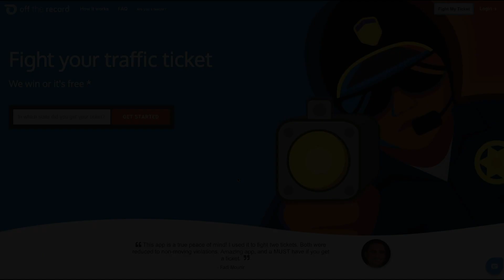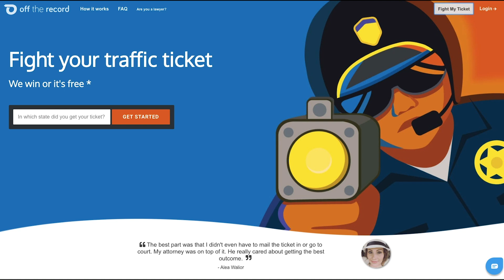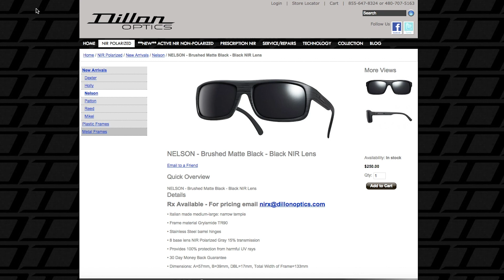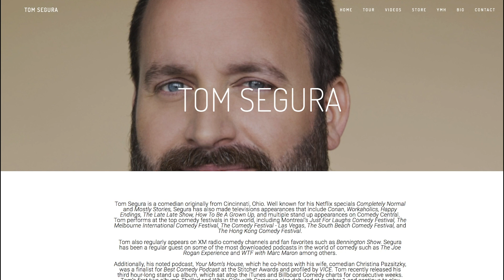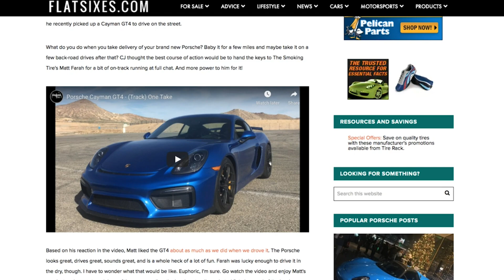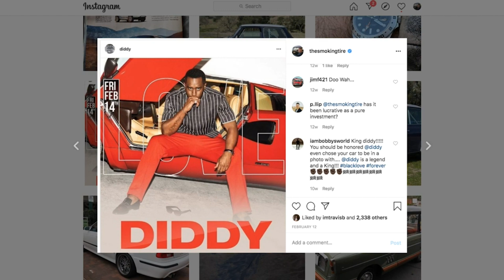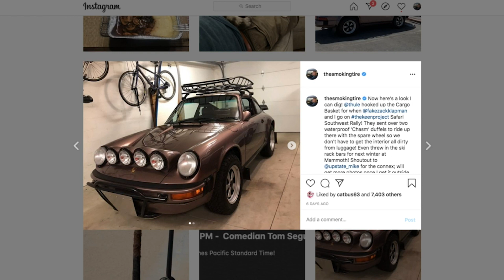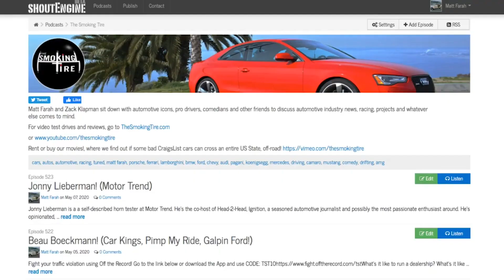Tom Segura (comedian) - TST Podcast #526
Tom Segura is stand-up comedian known for his hilarious Netflix specials "Completely Normal, "Mostly Stories" and his latest, "Ball Hog". Check out his excellent the podcast he hosts with his wife (comedian Christina Pazsitzky) called "Your Mom's House".

FIGHT your ticket!

Get the audio-only version of this show with any podcast app (except Stitcher)